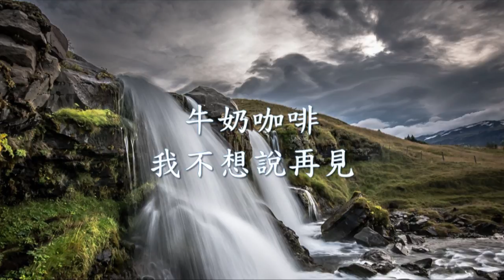牛奶咖啡 - 我不想說再見.mp4